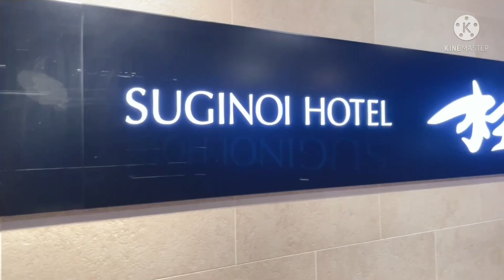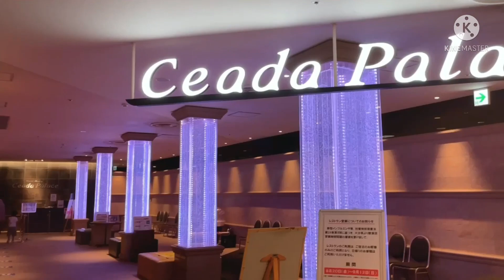Celebrating our 20th wedding anniversary at suginoi beffu hotel ♥️